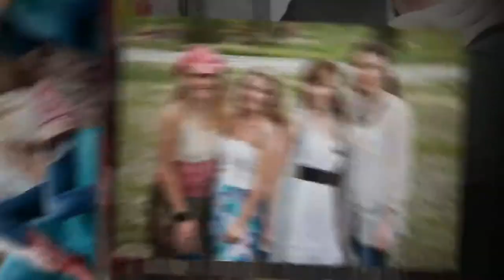Anna | 2014 CE-Senior Model | Cherokee Trail High School